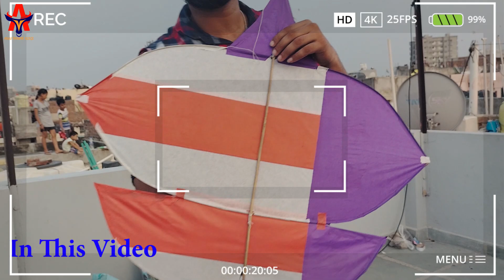15 August | part 2 | Big Kites | Patangbazi | Happy Independence Day 2023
It's part 2
enjoy the video of kite flying on 15th August 🪁🪁🪁🪁🪁
vlog 181